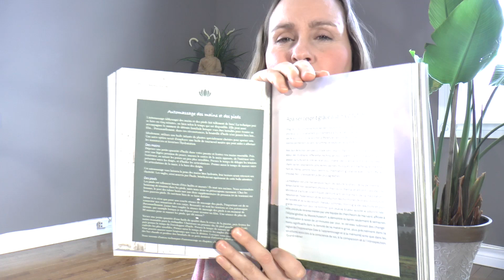Qu'est-ce que l'Ayurveda - Krystine St-Laurent (65/365)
Qu'est-ce que l'Ayurveda ? Dans cette vidéo, découvrez le livre Nature & Ayurveda de Krystine St-Laurent dans lequel vous apprenez des rituels de beauté, des plantes occidentales, des découvertes d'épices et des recettes santé ! Un livre accessible à découvrir pour son plus grand bonheur !

🧘‍♀️ Obtenez votre guide pratique GRATUIT 🧘‍♀️

Vous aimeriez découvrir 12 postures pour devenir Souple, Active et Sereine ?
Nous avons élaboré un guide pratique avec photos et explications pour vous permettre d’intégrer facilement 12 postures fondamentales du yoga dans votre quotidien.

Testez et constatez :

La réduction immédiate de votre niveau de stress...
Le soulagement de vos douleurs aux articulations, au dos et au cou...
Le renforcement de vos muscles pour plus de souplesse et de tonus...

Notre mission ?